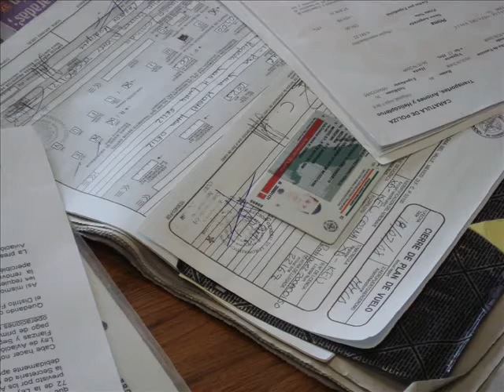vuelo de cuautla a cuernavaca hacieno barriles